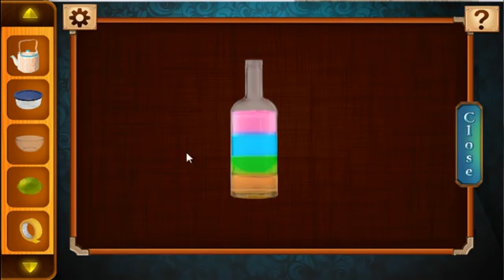Can You Escape The House 9-Walkthrough حل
Can You Escape The House 9  حل
Can You Escape The House 9 حل جميع المراحل
Can You Escape The House 9 full
Can You Escape The House 9 complete
Can You Escape The House 9 كامل